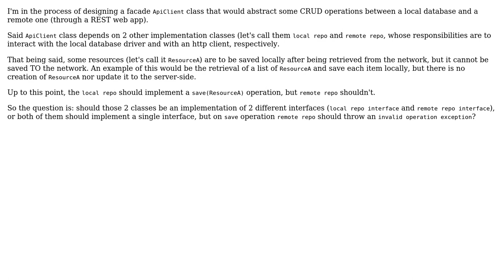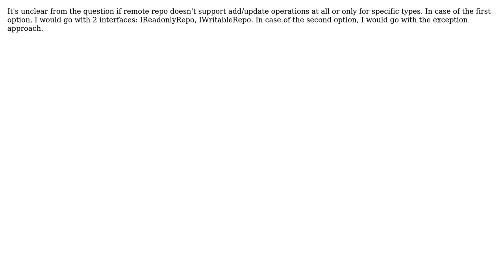Software Engineering: Polymorphism on repository interface for local and remote operations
With thanks & praise to God, and with thanks to the many people who have made this project possible! | Content (except music & images) licensed under CC BY-SA | Music | Images & others | With thanks to user DanielS user Christopher Francisco and the Stack Exchange Network Trademarks are property of their respective owners. You are responsible for your own actions.